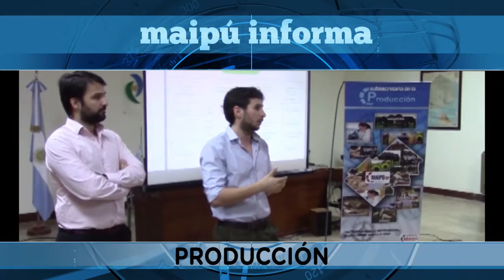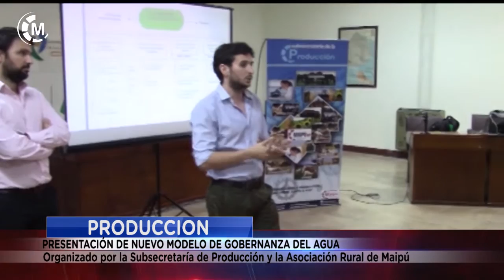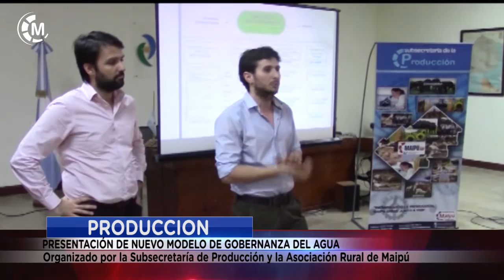PRODUCCIÓN | Presentación del Modelo de Gobernanza del Agua